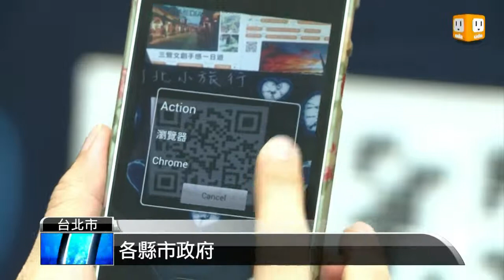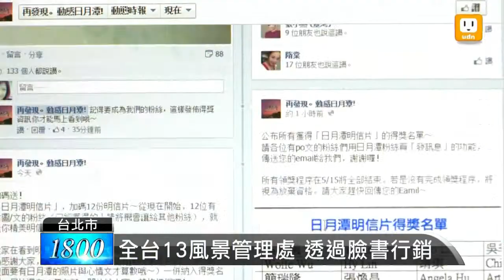【2013.05.03】票選十大幸福遊程 請你來投票 -udn tv